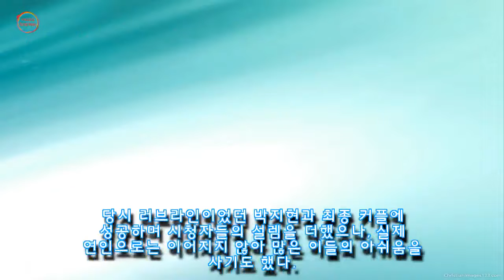'버닝썬' 논란 해명한 '하시3' 김강열..."난 그냥 놀러 갔을 뿐이다"